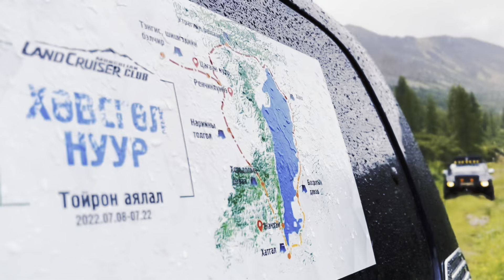Хөвсгөл нуур тойрсон авто аялал 2022 Парт #3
Монгол орны үзэсгэлэнт байгалийн нэг бол яах аргагүй Хөвсгөл болон Дархадын хотгор билээ. Монголын ланд крузер клубын гишүүдийн уртын аялал Хөвсгөл нуур нар зөв тойрох аяллыг сонгосон бөгөөд тус аяллын гуравдугаар хэсгийг хүлээнэ авч үзээрэй.